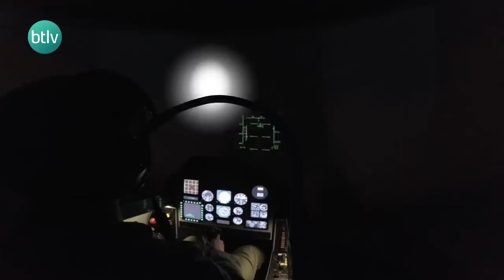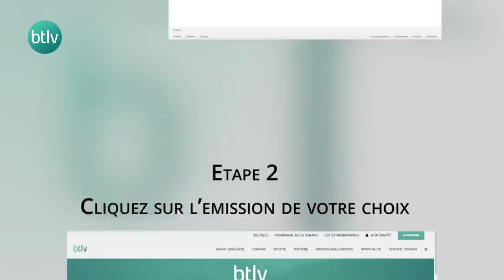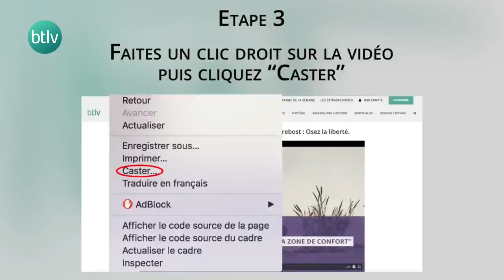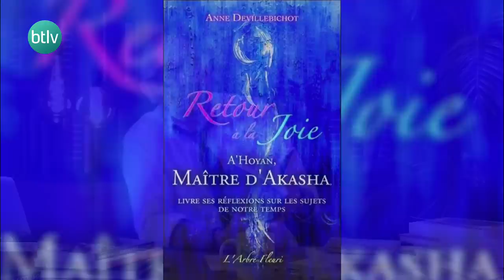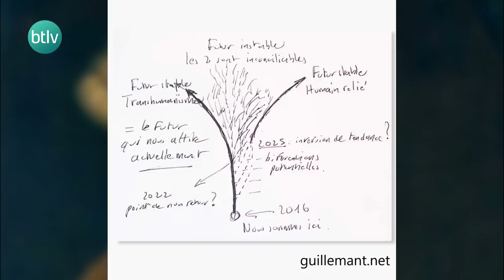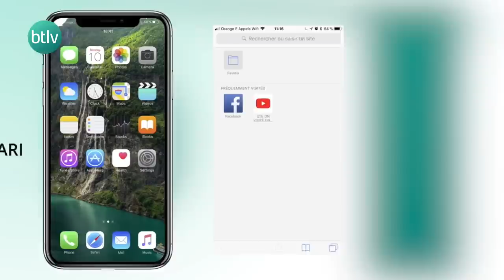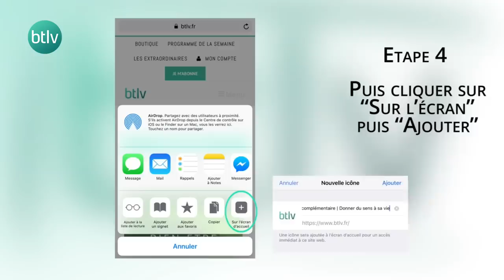LE TEMPS N'EST-IL Q'UNE ILLUSION ?